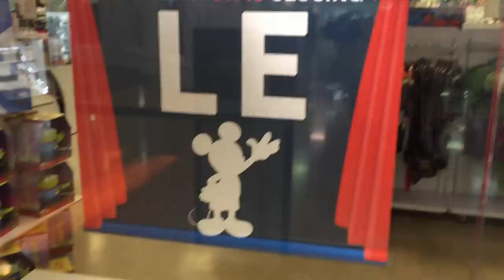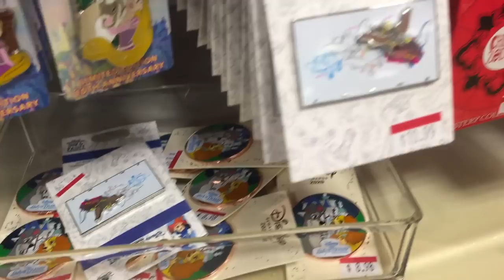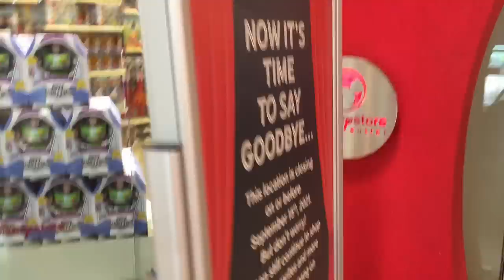My Disney Store Outlet is Closing + Last Outlet Haul Ever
Well, it is a very sad day here. I got news that my Disney Store Outlet, along with many of the remaining Disney Stores in the country, is closing. I've been a regular at my Disney Store Outlet at Arizona Mills for years, but this looks like it'll be my last trip here. Thanks to all the heartless, greedy Disney Company corporate executives for this decision.

0:00 The Sad News
2:16 Shopping at the Outlet
11:05 Outlet Haul
17:01 'See Ya Real Soon'